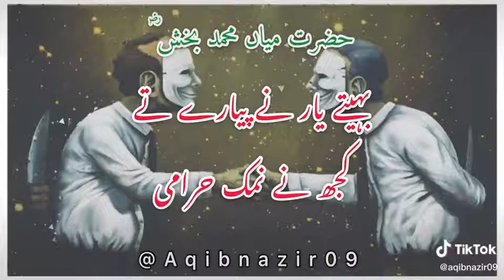October 28, 2020